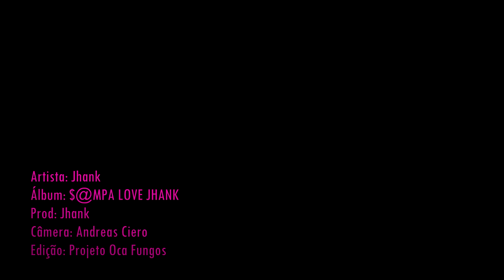Igual Magaiver - Sampa Love Jhank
PROD: PROJETO OCA FUNGOS